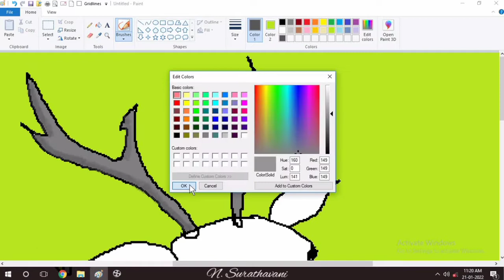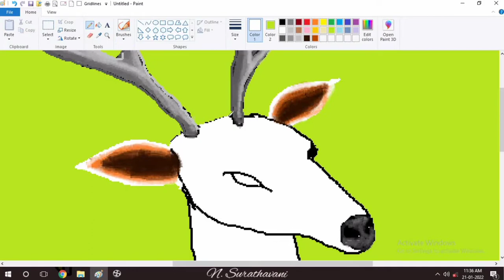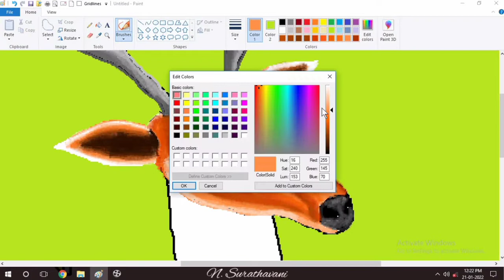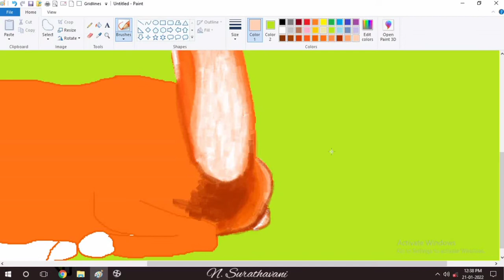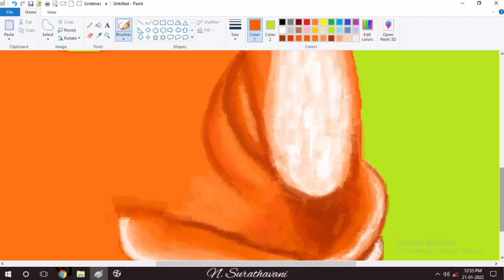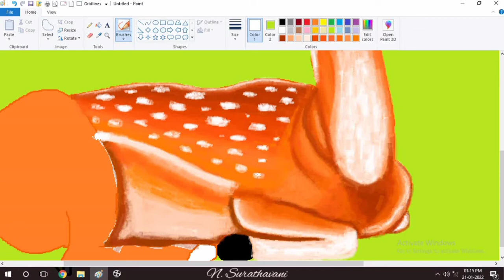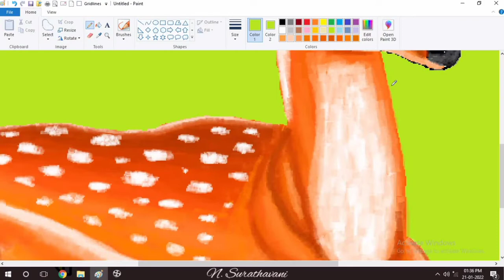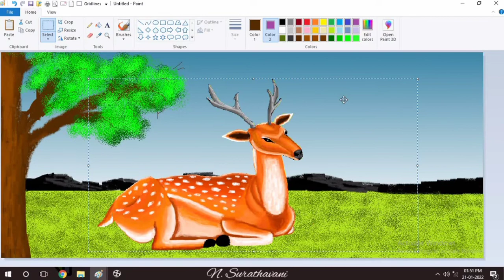#246 deer in ms paint how to draw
how to draw deer in Ms paint